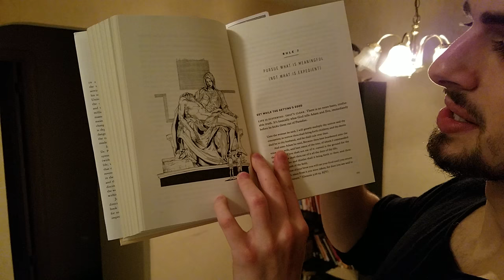12 Rules For Life by Jordan Peterson (Rule 7)